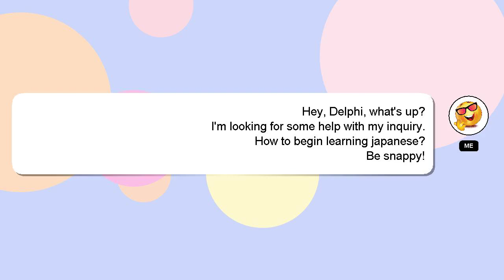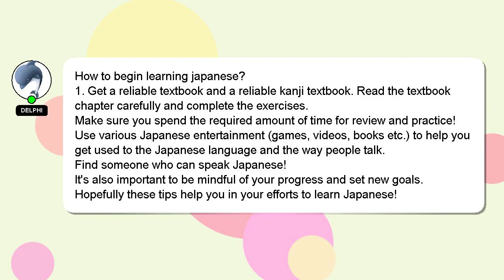How to begin learning japanese?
Here's a brief description of who I am, Good day, I am Delphi. I am at your disposal to help you with any questions you have. - How to begin learning japanese?

Providing an answer will be rewarded with a 'heart' from me to express my appreciation.

*2 What we are experimenting :*